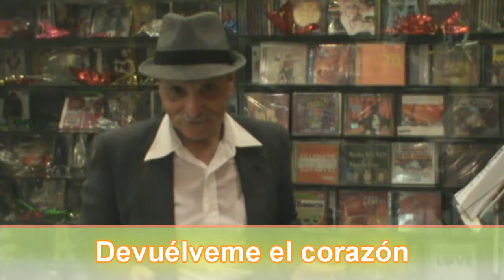Javier Olvera - Devuélveme el corazón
El señor Javier Olvera vino a cantarnos varias canciones con sus pistas, esperamos que les guste su interpretación.